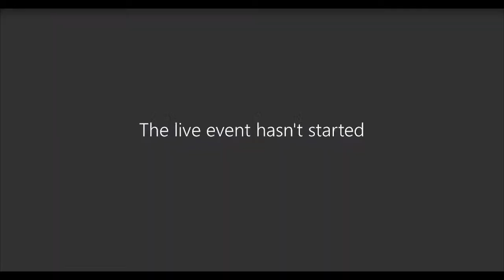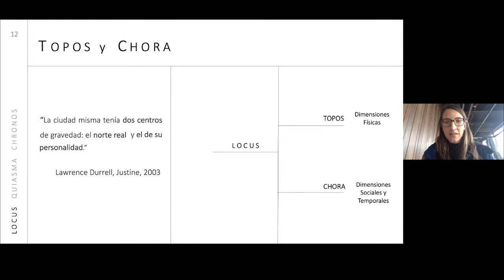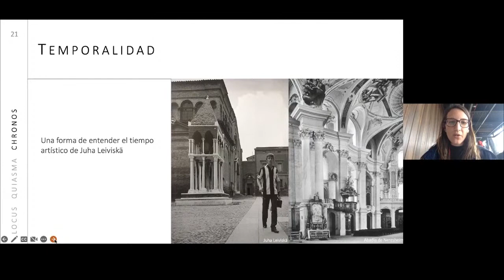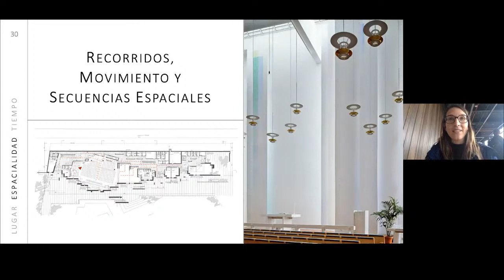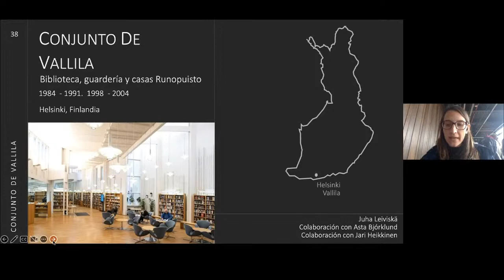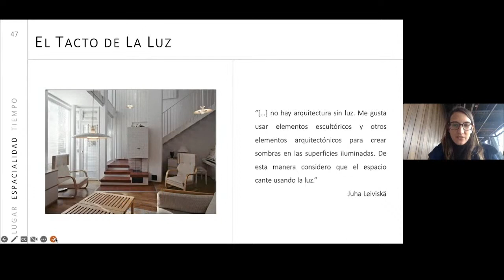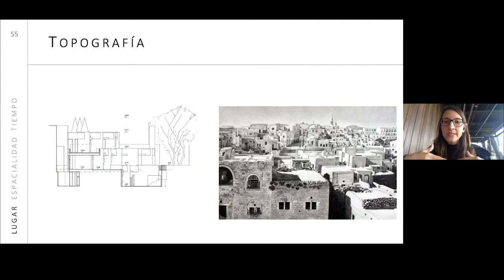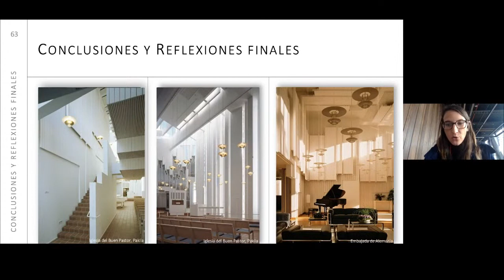Cicle Síntesis Arquitectòniques. "Juha Leiviskä", a càrrec de Sara Molarinho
La Dra. Arquitecta Sara Molarinho participa en línia el dijous 27 d'octubre de 2022, a les 19 hores, en el cicle Síntesis Arquitectòniques presentant la seva tesi doctoral 'Juha Leiviskä: Una aproximació fenomenològica a la seva arquitectura',

La tesi és un estudi fenomenològic de l'obra de l'arquitecte finlandès Juha Leiviskä. L'interès per l'impacte de l'arquitectura en els habitants i la percepció de l'espai per part d'aquests porta a qüestionar com es té en compte l'experiència espacial des de la fase projectual. En aquesta presentació s'evidenciarà com es creua el context local i cultural de l'arquitectura finlandesa, amb l'obra de J. Leiviskä i els escrits de J. Pallasma sobre fenomenologia, per establir un diàleg entre la teoria i la pràctica arquitectònica. A partir d'aquesta investigació, s'intenten valorar els elements sensitius de l'arquitectura en la percepció espacial i es pretén mostrar com es pot adaptar aquesta manera de fer arquitectura a altres contextos i processos constructius, que permeten crear arquitectures sensibles a la nostra manera d'habitar.

Sara Molarinho
Arquitecta portuguesa per la Universitat Lusíada de Lisboa, ha estat radicada a Barcelona des del 2014 al 2022, anys en què s'ha dedicat a la pràctica arquitectònica i a la recerca a través de la realització del doctorat en Projectes Arquitectònics, a l'ETSAB – Universitat Politècnica de Catalunya. Compta amb certificat a Neuroscience for architecture per Newschool of Architecture a San Diego, Califòrnia i diferents formacions a l'àrea de la fenomenologia i experiència sensorial en arquitectura. La seva tesi doctoral s'ha enfocat a valorar i emfatitzar la importància de l'experiència corpòria i social a l'arquitectura des del procés de projecte, analitzant casos d'estudi de Juha Leiviskä en el context de Finlàndia i Palestina. Actualment es troba a Barranquilla, Colòmbia, desenvolupant un projecte de recerca a la Universitat de la Costa i com a Coordinadora de l'àrea de Projectes a la mateixa Universitat.